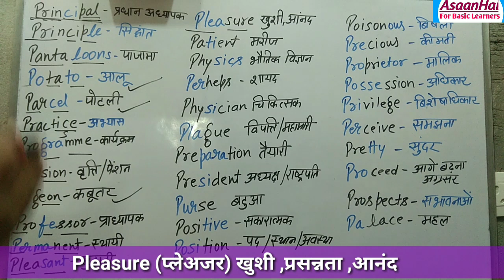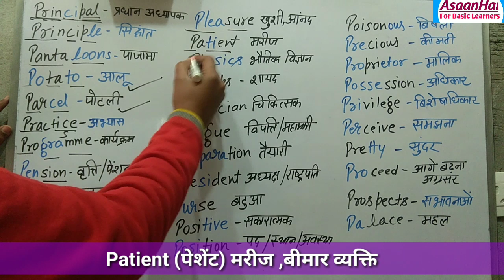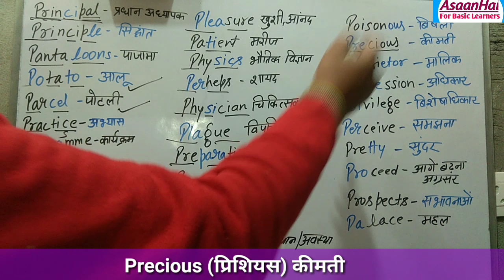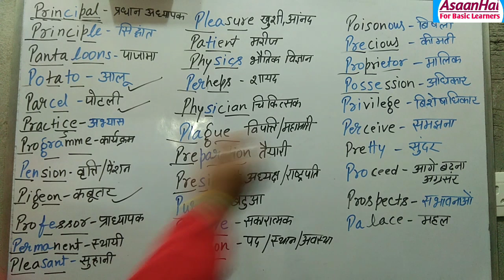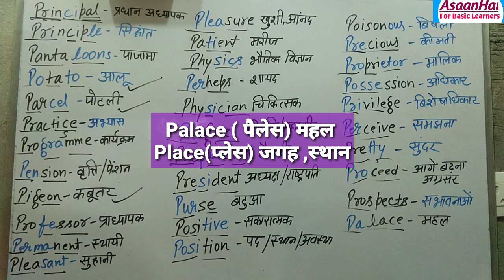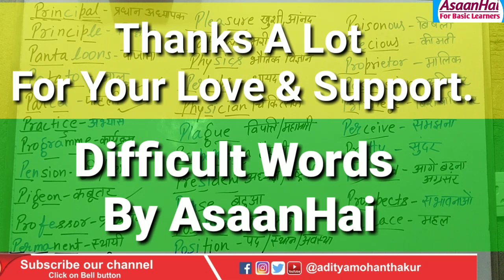Difficult Words 【Pp】 For Basic Learners By AsaanHai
DIFFICULT WORDS Which is started with letter P...

In this video we learn about some difficult words which is started with the alphabet Pp.

Basic Word Meanings Series Specially For Basic Learners .A To Z .

Other Links...

Difficult Words Pp